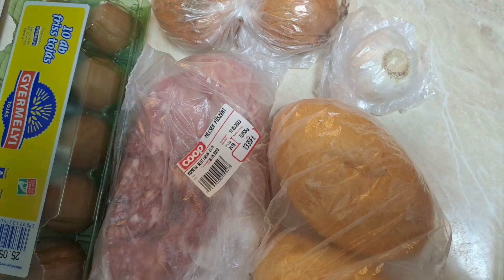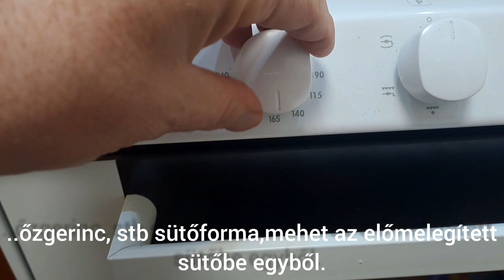Olcsó ételek. Coop: 1000ft-ból/fő, Stefánia vagdalt +meglepetés ami a végösszeget illeti.. 1 rész.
A recept:

A masszához:
60dkg darált sertés tarja
2db tojás
2db vöröshagyma
fél fej fokhagyma-5-6 gerezd
2db zsömle
só,bors,pirospaprika ízlés szerint.

Töltelék:
4db főtt tojás

köret:
35-40dkg rízs,/videóban 25dkg készült/
5-6 marék mirelit borsó és kukorica megfőzve,összekeverve /videóban 2-3 marék/
só ízlés szerint

Elkészítés a videó alapján.
Kezdeti sütési hőfok 190-200,kb 10 perc múlva 170. Összes sütési idő kb 60-65 perc.

Összegzés:

Hús: 1335ft
zsömle: 218ft
Vöröshagyma: 237ft
Fokhagyma fele: 53ft
Tojás 6db: 540ft
40dkg rízs: 300ft /coop rízs 690ft 1kg/
Pár marék mirelit, legyen kb 200ft

Összesen: 2883ft
1117 forintal kevesebb mint a keret. 😊
Ebből még egy finom desszert is kijött volna,de nem maradt rá időm... 😁

Természetesen a hozzávalók főleg saját márkás élelmiszerek lesznek ebben a sorozatban.
Következő videó nagy valószínűséggel a Tesco-ból vásárolva készül...

Mindenkinek jó étvágyat.😉

Zene1:
Mumbai
Zenész: ASHUTOSH

Zene2:
Summer dream
Music from Uppbeat (free for Creators!)